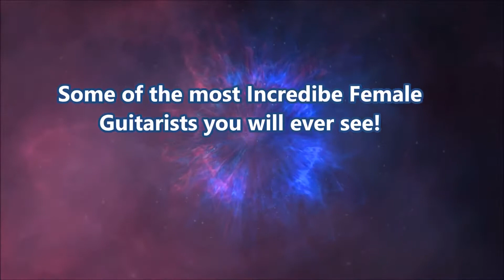MÀNG FILM SƠN NHÚNG CARBON, CHẤT KÍCH HOẠT, SHOP MÀNG IN CHUYỂN NƯỚC - LÊ DANH ARTS 0932148418